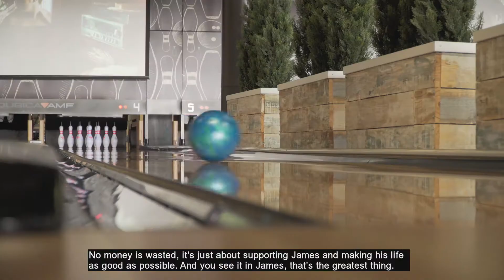Enabling Good Lives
Enabling Good Lives provides opportunities and control to disabled people